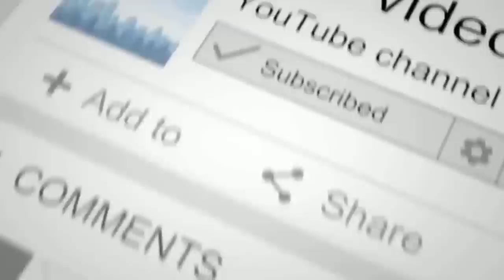80 THE HAIR DRESSER